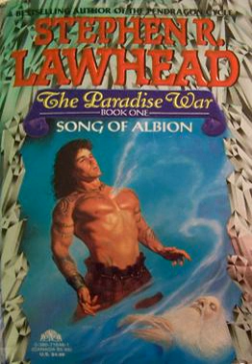Song of Albion | Wikipedia audio article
00:00:39 1 Plot
00:00:48 1.1 iThe Paradise War/i
00:03:29 1.2 iThe Silver Hand/i
00:05:42 1.3 iThe Endless Knot/i
00:08:45 2 Major characters
00:08:55 2.1 Lewis Gillies/Lyd ap Dicter/Llew Silver Hand
00:10:26 2.2 Simon/Siawn Hy
00:12:16 2.3 King Meldryn Mawr
00:12:40 2.4 Tegid Tathal
00:14:11 2.5 Prince Meldron
00:15:07 2.6 Nettles

- Socrates

SUMMARY
The Song of Albion is a trilogy of fantasy novels by American writer Stephen Lawhead, consisting of The Paradise War (1991), The Silver Hand (1992) and The Endless Knot (1993). The series combines Christian religious themes with Celtic mythology and tells the tale of a pair of university students who stumble into an alternate world (Albion). It has been continuously in print for over twenty years and remains one of Lawhead's most popular series. The trilogy was published in an omnibus edition in 2014.The series has been illustrated by a number of artists including Rodney Matthews, Daniel Horne, Anne Yvonne Gilbert, and Peter Holt.